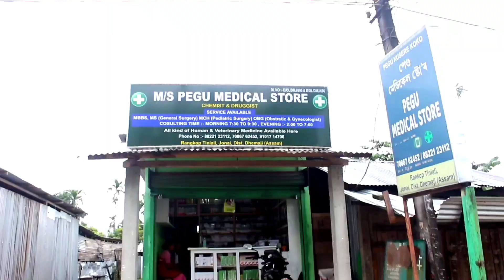Doctor ক 300 টকাৰে মূৰ ঘূৰাই দিলো বাপেকে🤣🤣🤣